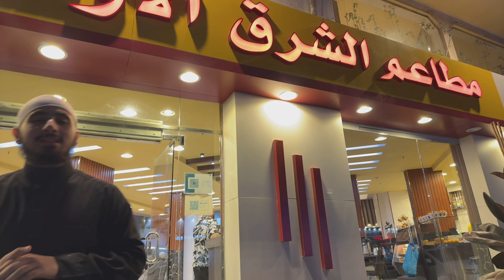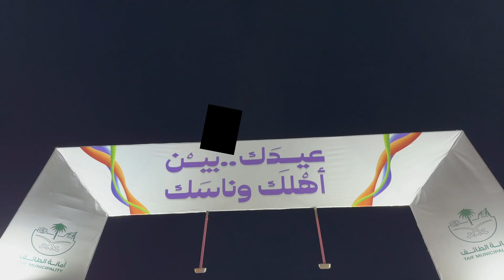Exploring At Ta’if, Saudi Arabia: Horseback Riding Adventures & Unexpected Fun with Local Kids!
Experience the charm of At Ta'if, Saudi Arabia, with thrilling horseback rides and spontaneous fun with local kids. Join me as I explore this enchanting city and create unforgettable memories!